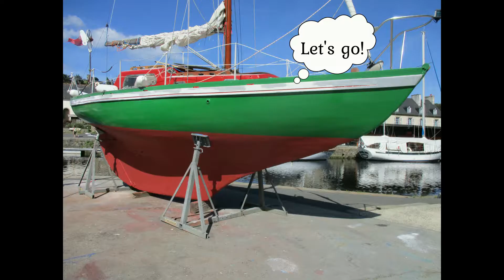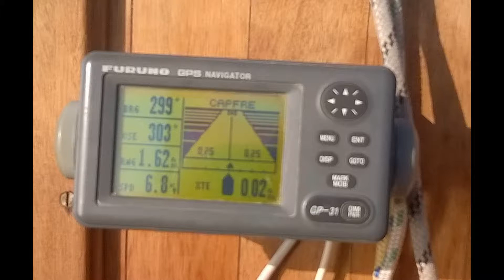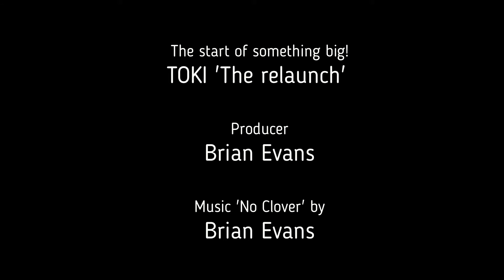Story so far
Here is a video showing the restoration and relaunch of my ‘Alan Buchanan SeaSpray 26’ TOKI.